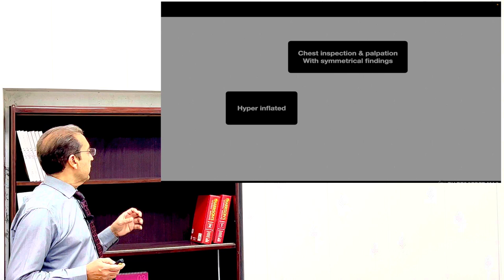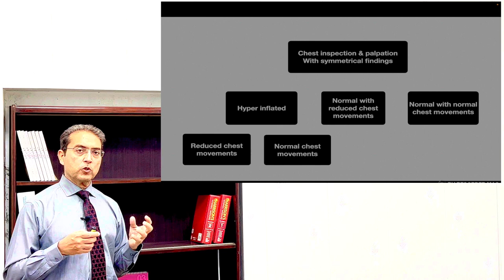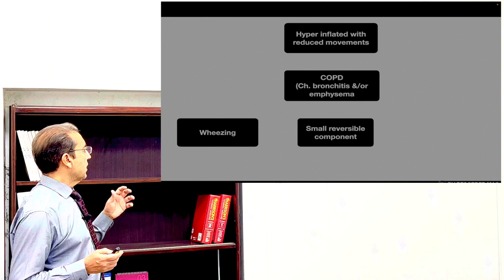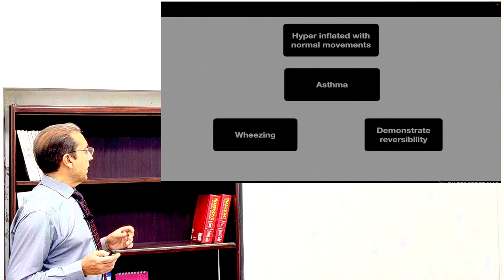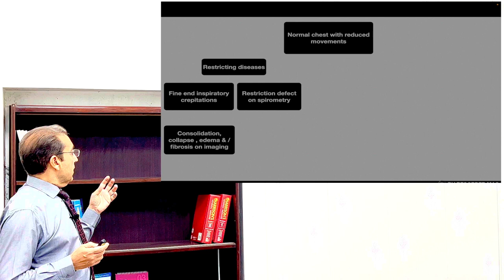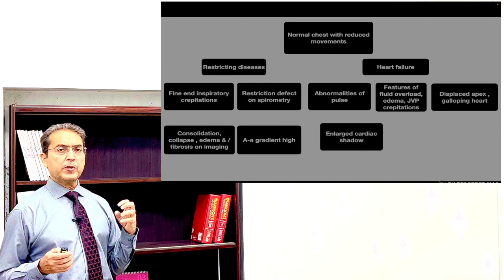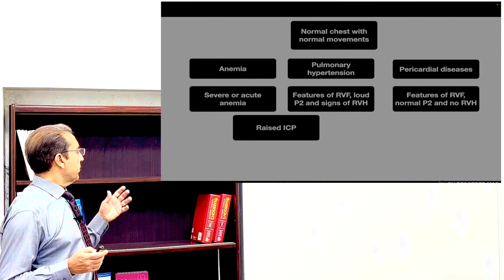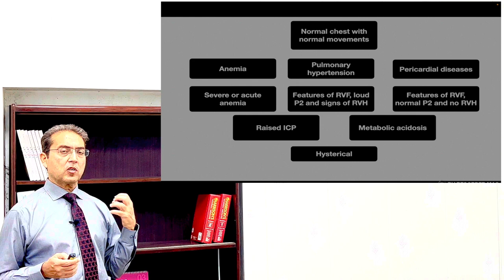Evaluation of dyspnea on examination of chest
Many patients present with complaint of shortness of breath, both in emergency and outpatient department. This video shows a simple algorithm for patients with diffuse diseases affecting both sides of chest using only inspection and palpation as the initial screening tool.  Based on this assessment further examination and investigations can be build up.